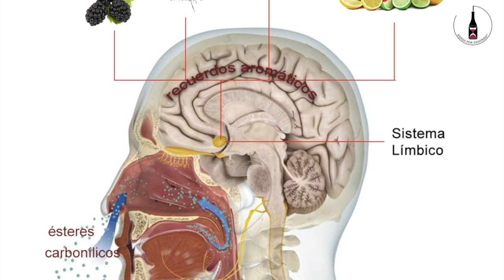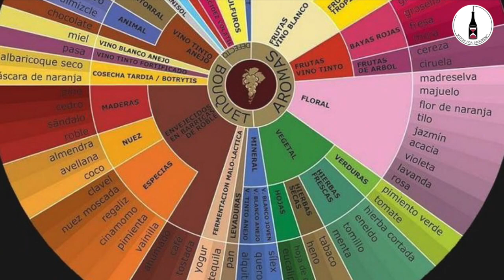Aprender a CATAR VINOS - Fase Olfativa (I)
¿Cómo se cata un vino? ¿Cuál es el origen de los aromas?

En este video te contamos en menos de cinco minutos todo lo que necesitas saber sobre los aromas presentes en el vino. Las vías de adquisición de aromas, cómo percibimos los aromas o qué es el bouquet son algunas de las preguntas que intentaremos responder.